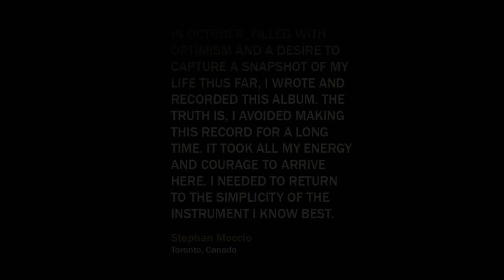Stephan Moccio - Exposure - 1972 HD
Stephan Moccio
Exposure

07/22
1972

1972
THERE WAS A COLOUR, A VIBRANCY TO THE
SEVENTIES - CHARLIE'S ANGELS, SHAG CARPETS,
BIG SUNGLASSES, AN ERA OF EPIC TV THEMES
THE FIRST TIME I LAY MY HANDS ON THE PIANO